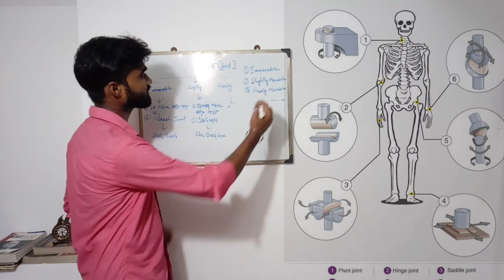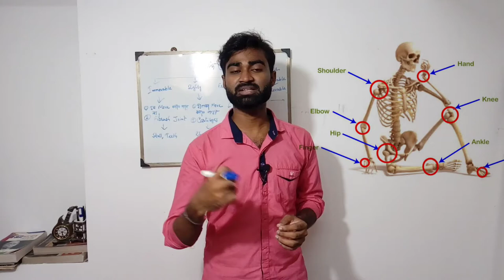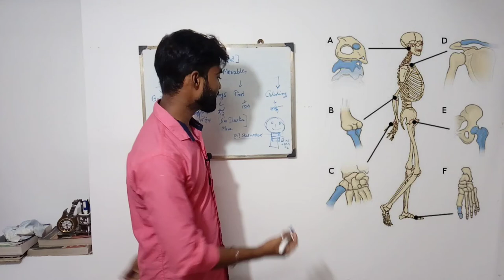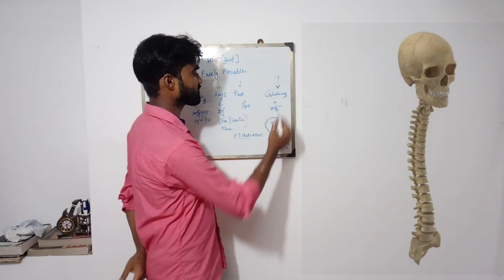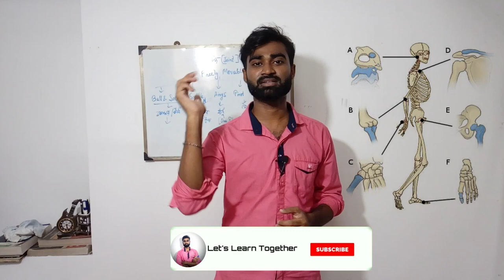Joints In Human Skeleton | Biology in Bengali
Hello Friends
Welcome to Let's Learn Together

you can learn the joints In Human Skeleton...

My Gear: